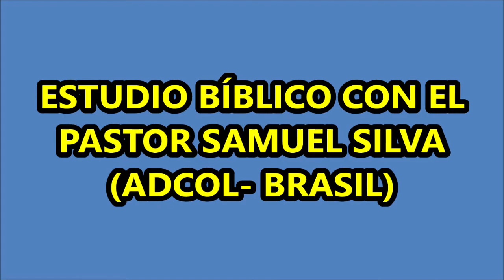ESTUDIO BÍBLICO CON EL PASTOR SAMUEL SILVA (ADCOL- BRASIL)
RECONCILIACIÓN POR MEDIO DE LA CRUZ

11. Por tanto, acordaos de que en otro tiempo vosotros, los gentiles en cuanto a la carne, erais llamados incircuncisión por la llamada circuncisión hecha con mano en la carne.

12. En aquel tiempo estabais sin Cristo, alejados de la ciudadanía de Israel y ajenos a los pactos de la promesa, sin esperanza y sin Dios en el mundo.

13. Pero ahora en Cristo Jesús, vosotros que en otro tiempo estabais lejos, habéis sido hechos cercanos por la sangre de Cristo.

14. Porque él es nuestra paz, que de ambos pueblos hizo uno, derribando la pared intermedia de separación,

15. aboliendo en su carne las enemistades, la ley de los mandamientos expresados en ordenanzas, para crear en sí mismo de los dos un solo y nuevo hombre, haciendo la paz,

16. y mediante la cruz reconciliar con Dios a ambos en un solo cuerpo, matando en ella las enemistades.

17. Y vino y anunció las buenas nuevas de paz a vosotros que estabais lejos, y a los que estaban cerca;

18. porque por medio de él los unos y los otros tenemos entrada por un mismo Espíritu al Padre.

19. Así que ya no sois extranjeros ni advenedizos, sino conciudadanos de los santos, y miembros de la familia de Dios,

20. edificados sobre el fundamento de los apóstoles y profetas, siendo la principal piedra del ángulo Jesucristo mismo,

21. en quien todo el edificio, bien coordinado, va creciendo para ser un templo santo en el Señor;

22. en quien vosotros también sois juntamente edificados para morada de Dios en el Espíritu.